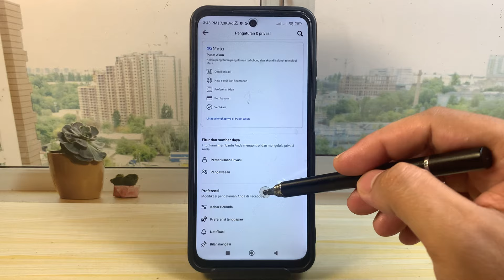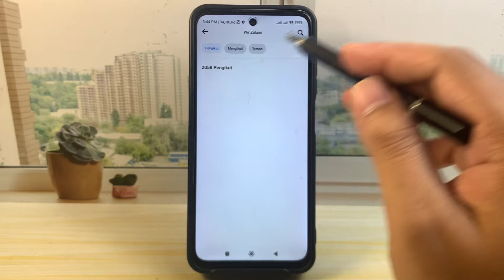Cara Menyembunyikan Pengikut Di FB Profesional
cara menyembunyikan pengikut di fb profesional - cara menyembunyikan following di facebook pro terbaru 2024. Bagaimanakah untuk tutorial nya? silahkan simak dan ikuti seperti pada video tutorial ini.